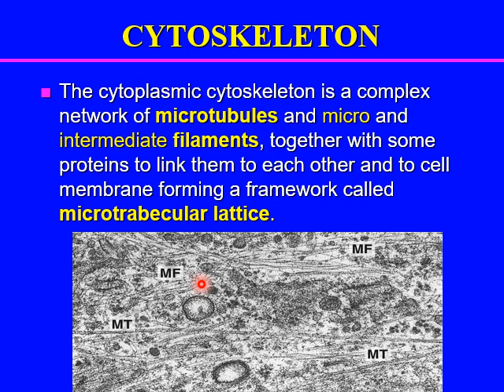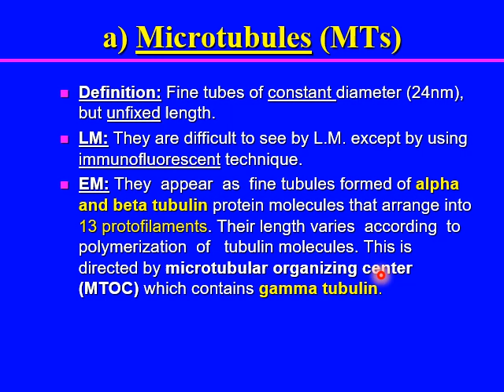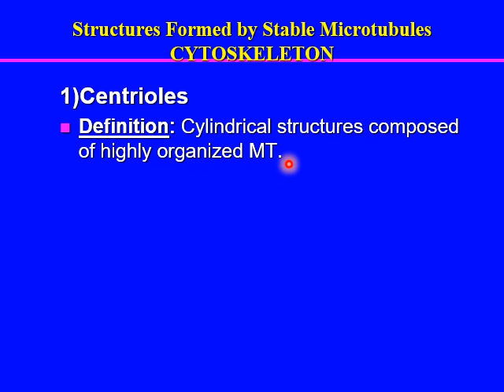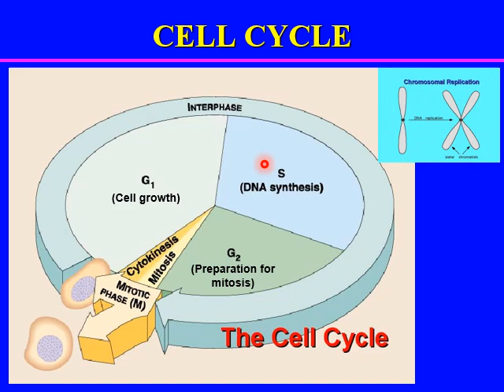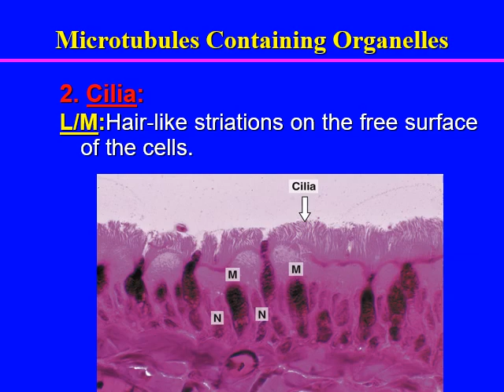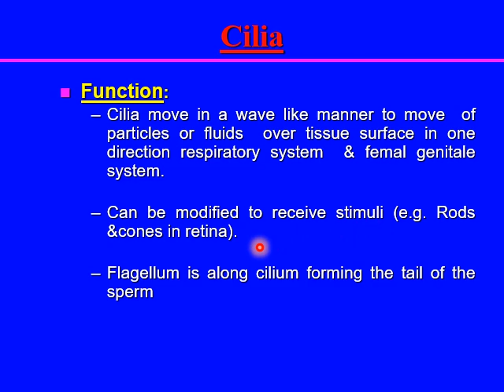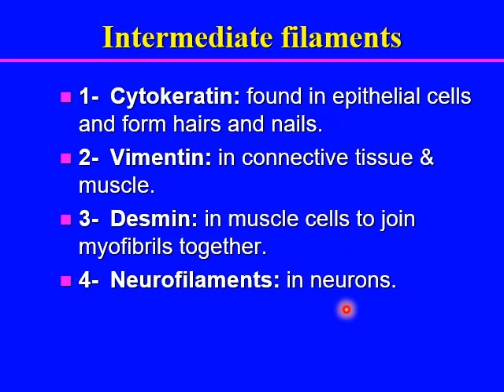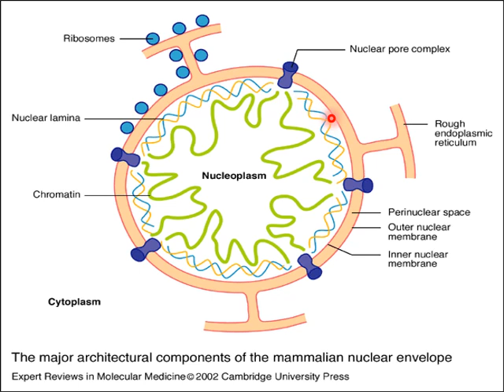CytologyMicrotubule &intermediate filaments